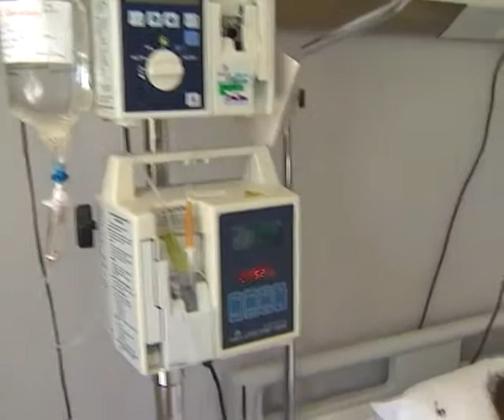gizem'in 6 yıllık dramı